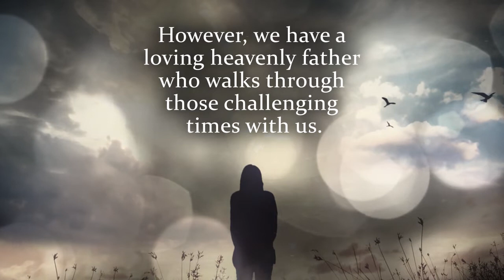Detour by Terri L Wakefield